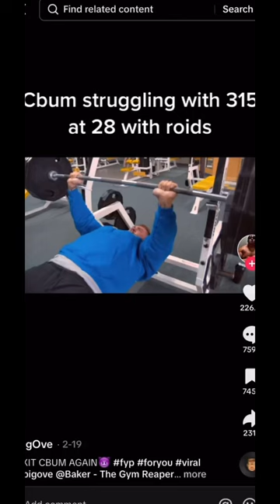BRO THOUGHT HE COULD HUMBLE CBUM…☠️🤯